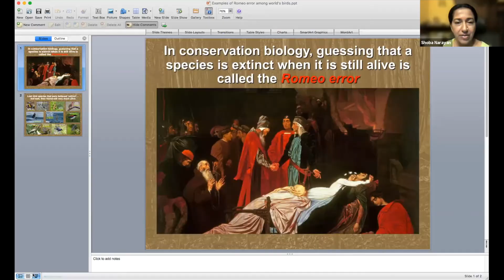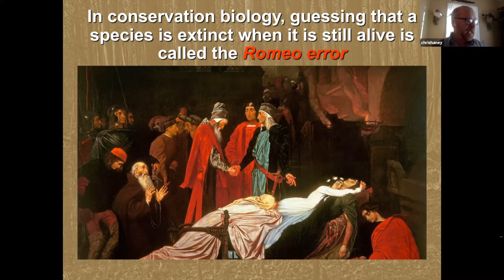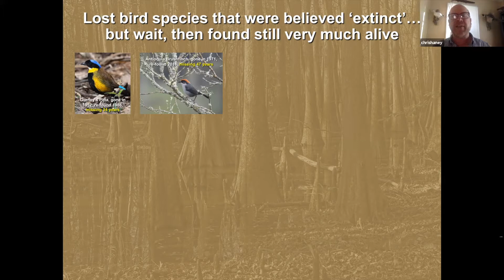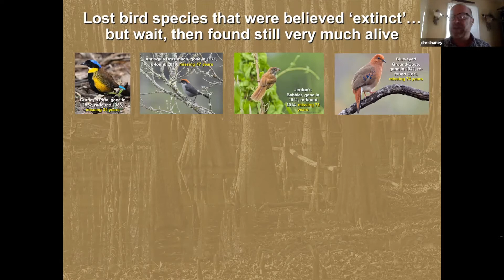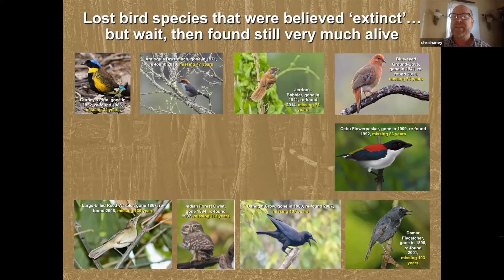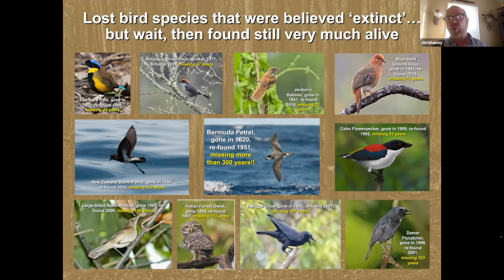Episode 31: About extinction and conservation with Dr J Christopher Haney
Our guest today is Dr. James Christopher Haney, a conservation biologist, wildlife researcher, and author of more than 250 peer-reviewed journal articles, technical reports, and science summaries. His career trajectory spans the arc of conservation and extinction and we are going to talk about both these topics today.  Dr. Haney’s latest book, “Woody's Last Laugh: Ivory-billed Woodpecker as Trickster,” features how that bird came to fool our heads for so long, leading us into various mental mistakes due to the high uncertainty over the bird's ultimate fate. In this episode, we discuss this and other ideas, including the "Romeo error," a condition in which we get bird extinctions wrong (thinking that species are dead when they aren't). We discuss the ivory-bill, but also other examples of bird species from around the world (including one or two from India) that went missing for a very long time, but then were re-found.

Dr. Haney has delivered 150 research and public speaking engagements to national and international audiences. Haney was a coauthor of the "Top 40 Priorities for Science to Inform U.S. Conservation and Management Policy." For expertise in advising the Exxon Valdez Oil Spill Trustee Council, a cross-governmental coalition charged with restoring marine environments of south-central Alaska, he received an Outstanding Contributions as a Peer Reviewer Award in 2000, and an Outstanding Service Award in 2002. In 2010, the U.S. Fish & Wildlife Service invited him to lead what was at the time the largest-ever vessel survey of marine birds in the Gulf of Mexico in order to help document injuries to wildlife that were caused by the Deepwater Horizon blow-out and oil spill. Following 15 years of interdisciplinary research, Dr. Haney discovered how and why conservation makes faulty decisions in his new book: "Woody's Last Laugh - How the 'Extinct' Ivory-billed Woodpecker Fools Us into Making 53 Thinking Errors"